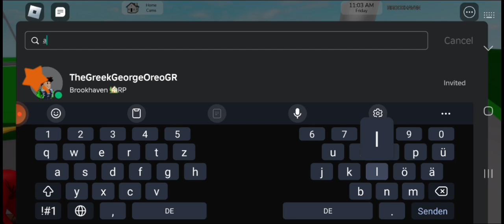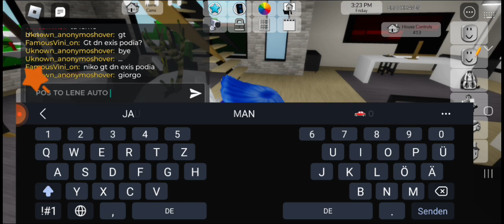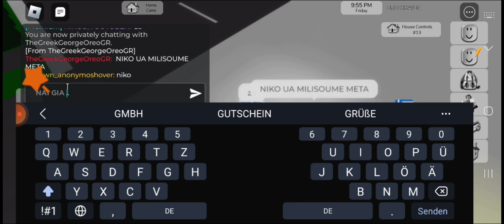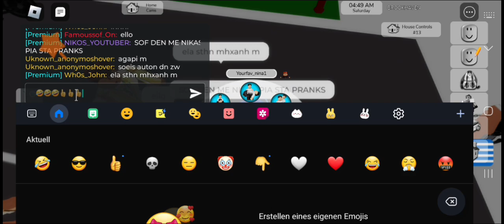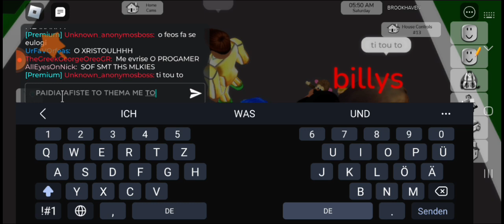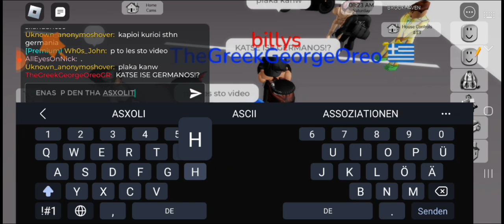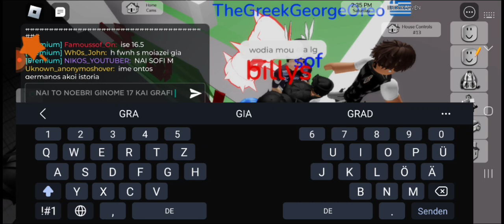ΠΑΊΖΩ ΜΕ ΤΟΥΣ ΦΑΝΣ ΜΟΥ!!!!!!